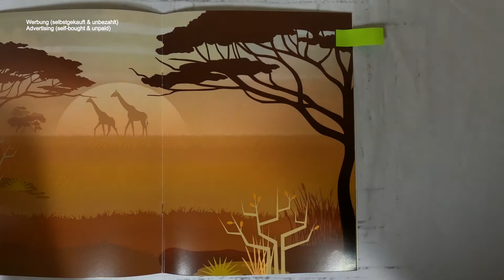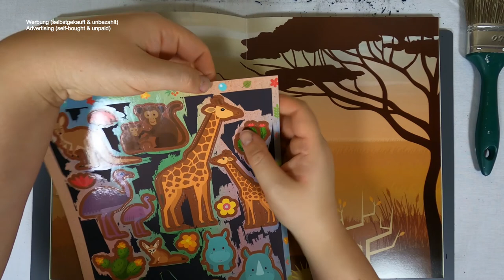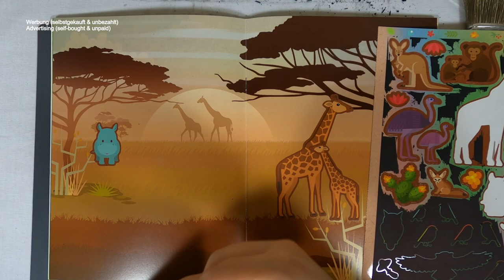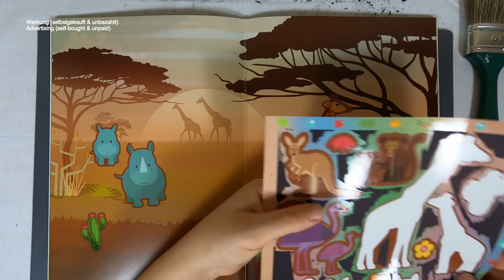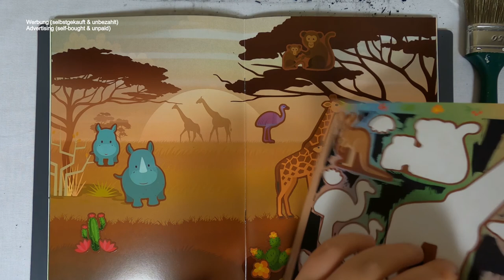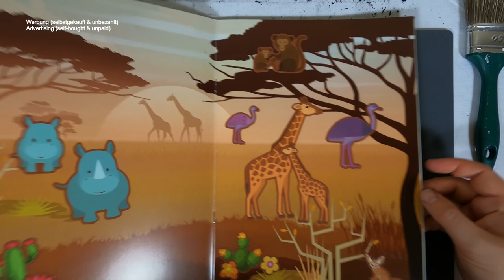Welche Tierkinder gibt es in der Steppe Afrikas I DIY I ASMR I relaxing I scratch painting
diy I asmr I relaxing I scratch painting I scretch book I no talking I no music I one shot

📖 Buch 📓
Kritz Kratz - Sticker / Tierkinder

Bildnachweis: Getty Images /Omela, 7romawka7, adekvat, Armation74, Artis777, BeskovaEkaterina, Bullet_Chained, colematt, ekolara, Evgeniya_Mokeeva, faitotoro, fireflamenco, FloWBo, incomible, IraManakova, Jackie2k, Jintana Kitchuchittarom, Jirafic, Kauriana, Lilett, luplupme, MacTavish, Malchev, matt_post, MerggyR, MicrovOne, moremarinka, mountainbrothers, MyosotisRock, Nadzeya_Dzivakova, Nearbirds, Nongkran_ch, Olga_Korneeva, OonaPulkkinen, RKaulitzki, Samuil_Levich, Stevy, studiogstock, Svetlana Aganina, TAW4, Thomas Pajot, VectOrOvich, Yulia Ogneva